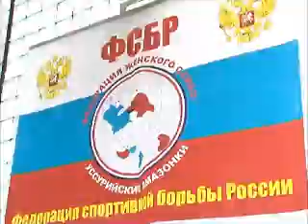Самбо Уссурийские амазонки.wmv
Спортивная рубрика программы "Телемикс-Новости". Все о спорте в Уссурийске.